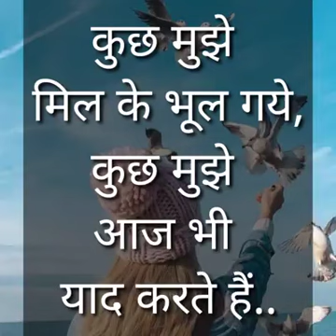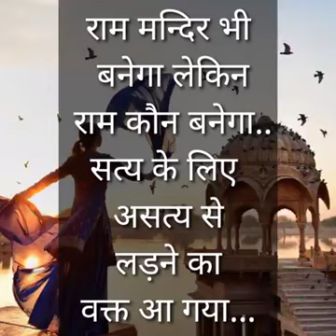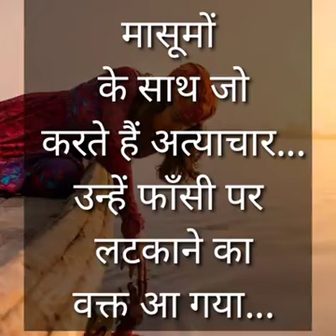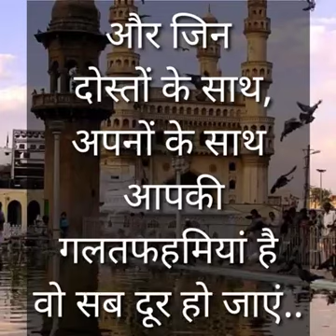Aana Jana viral video song by collection tv happy new year 2020